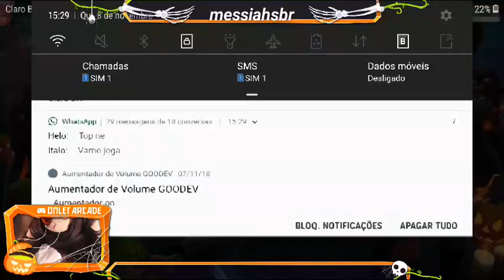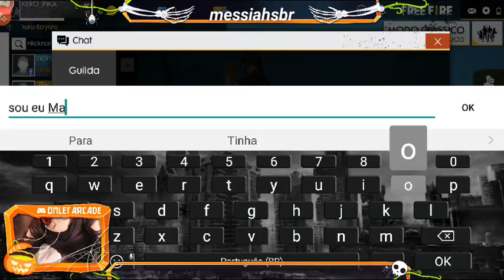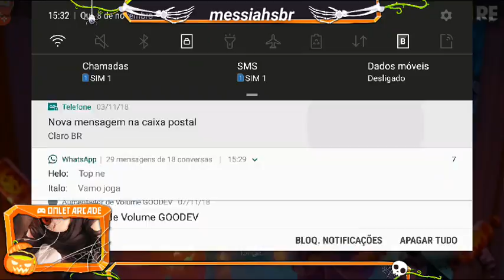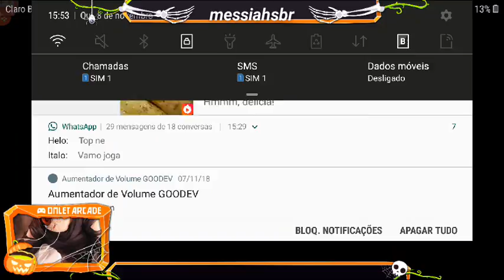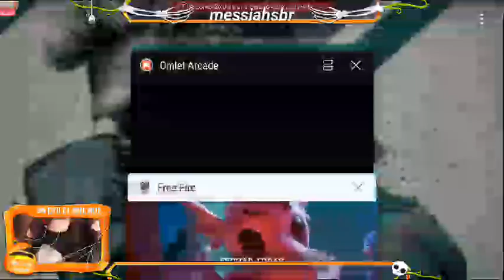O bicho doiod